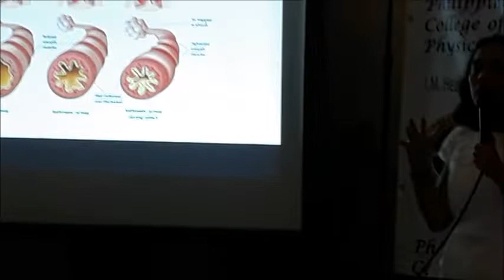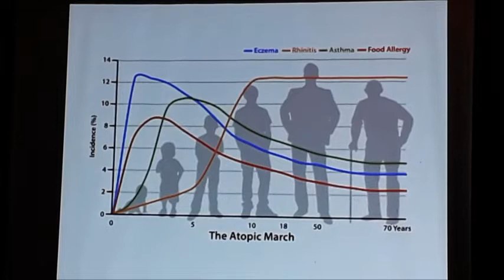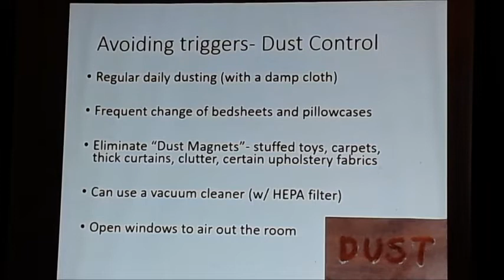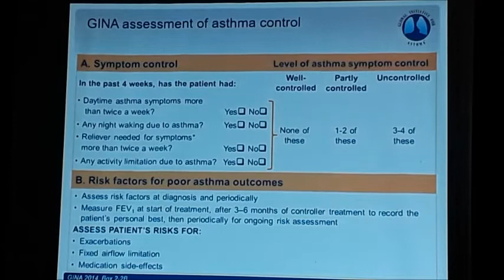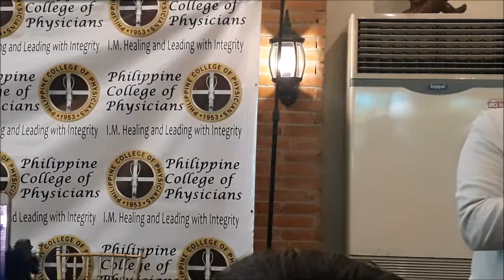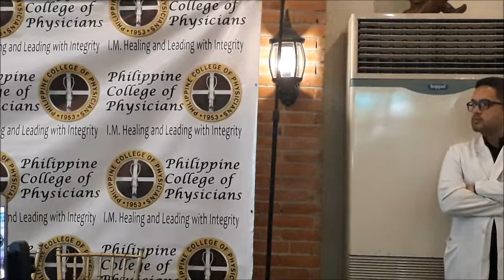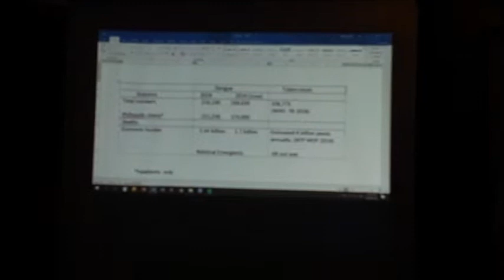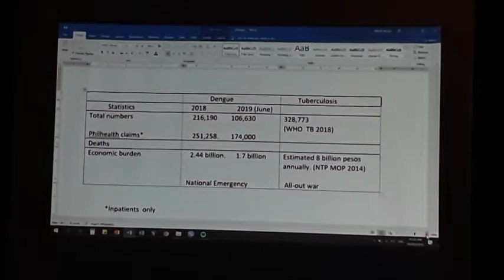Philippine College of Physicians (PCP) Health Forum@Annabel's - August 6, 2019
SPECIAL YOUTUBE FULL VIDEO COVERAGE IN QUEZON CITY - AUGUST 6, 2019

PART 1-
WHAT: Philippine Society of Allergy, Asthma & Immunology, Inc. (PSAAI) Health Forum "Asthma"
WHEN: August 06, 2019 (Tuesday)
8:30am
WHERE: Annabel's Restaurant, Tomas Morato, Q.C.
Resource Speaker:
- Dr. Victoria V. Chato-Andeza

PART 2-
WHAT: Health Forum on Dengue Outbreak
10:00am
Resource Speaker:
- Dr. Lulu Bravo

Plus Other Guests.